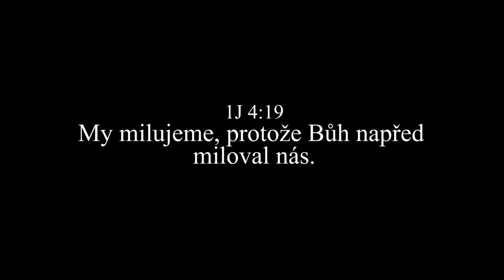Žalm 46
Hudební videoklip k chvále Žalm 46.

Z originálu: Jennie Lee Riddle Music / Tent Peg Music (BMI) (div. of New Nation Music) (Adm. by Music Services) / Songs from Wellhouse (BMI) (Adm. by Wellhouse Entertainment LLC)